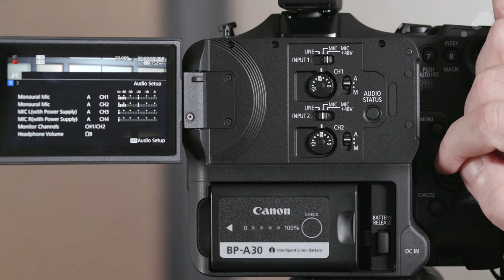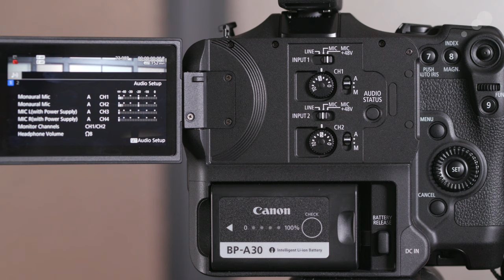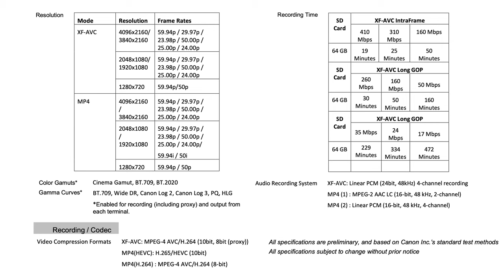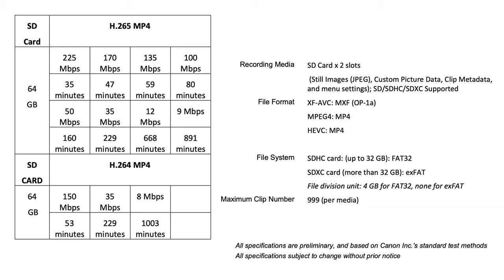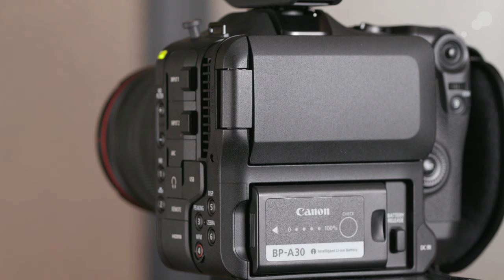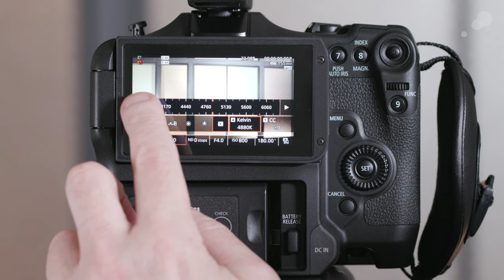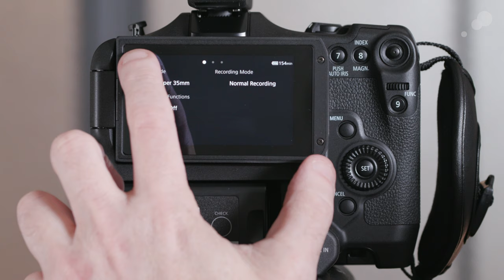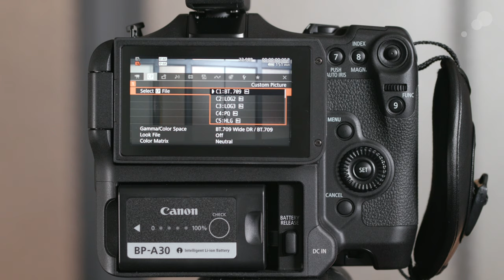At the Bench: Canon EOS C70 Digital Cinema Camera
Geoff Smith takes us on a quick tour of the new Canon EOS C70 Digital Cinema Camera.